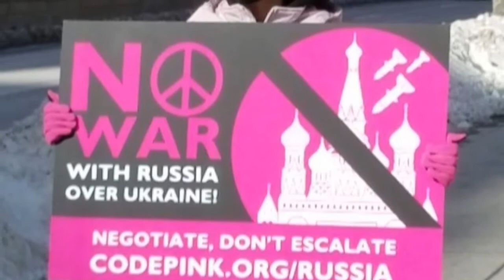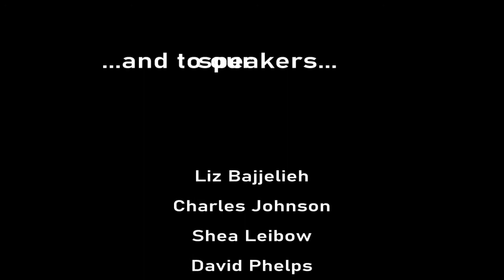US Russia Proxy War in Ukraine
Partisans on both sides of the conflict, the United States and Russia, are pretending that their own governments are blameless, but nothing could be further from the truth. Both pretend to be promoters of peace and human rights, defenders of small nations and oppressed minorities. But again, nothing could be further from the truth.

Filmed at a February 5th protest in Chicago -- before most Americans could find Ukraine on a map.